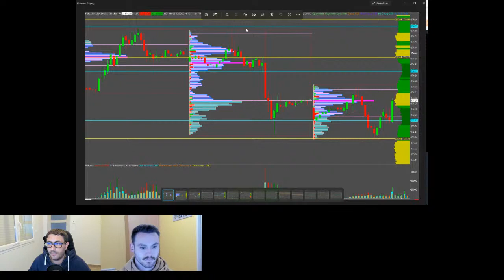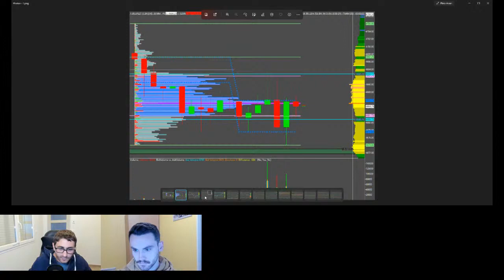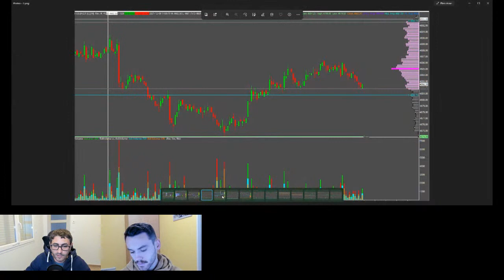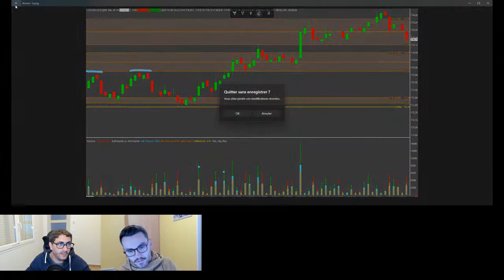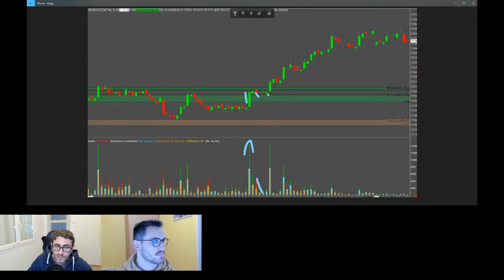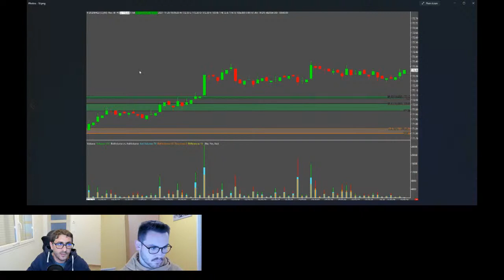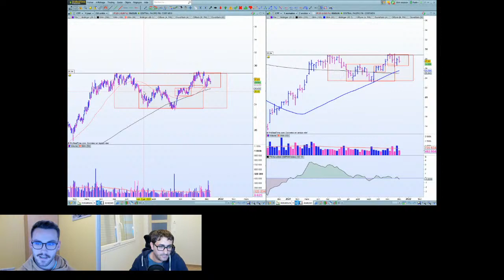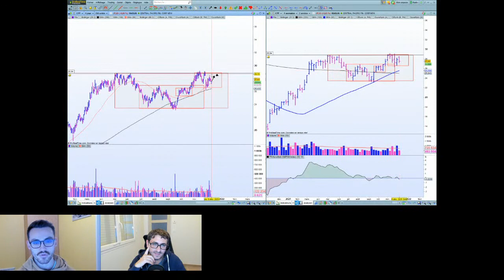Utiliser les volumes en Trading